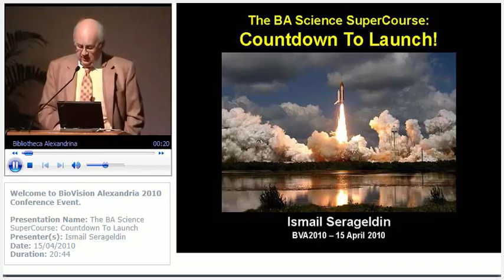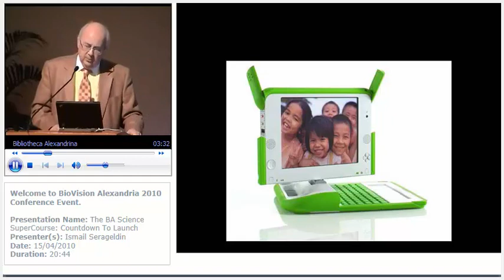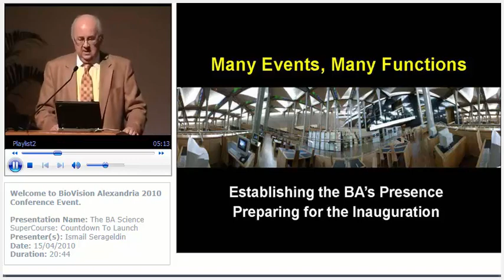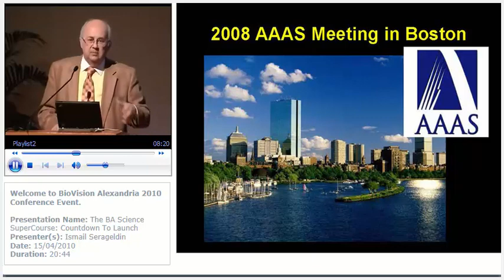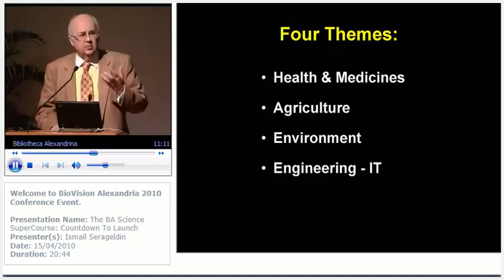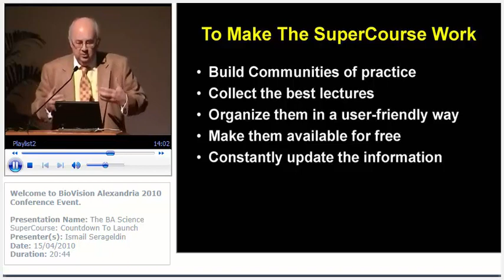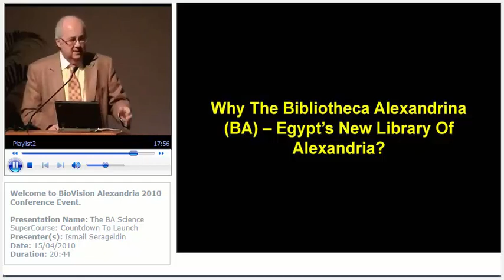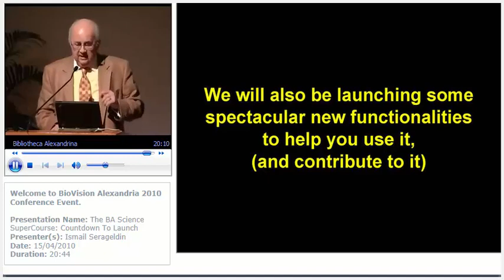The BA Science SuperCourse - Countdown To Launch